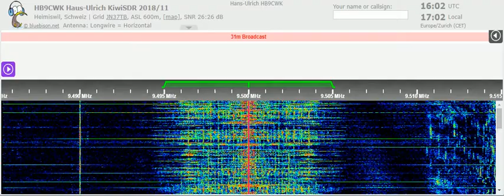19 03 2022 HCJB Voice of The Andes in Chechen to CeAs 1601 on 9500 Nauen